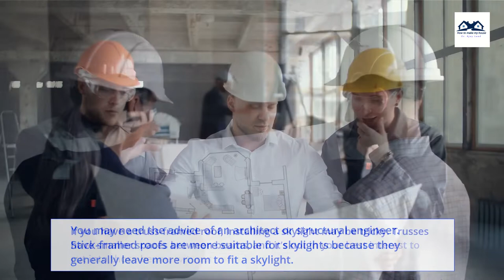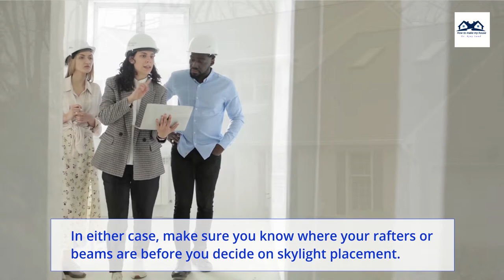Best Direction to Place Skylight in Roof | Where is the Best Location on the Roof for a Skylight?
Best Direction to Place Skylight on Roof | Where is the Best Location on the Roof for a Skylight?
When you begin planning to add skylights to your home, you definitely want to consider the indoor aspects of the skylight – what rooms, where you’d like the light to hit in the room, and how the skylight will affect the room in general. However, you also need to consider the best location on the roof for the skylight.
Skylight Direction
There are several reasons to consider the direction your skylight will be facing. First, consider how much solar heat the skylight will allow into your home.
If your skylight faces south, you’ll get direct sunlight throughout the day, which means more heat coming into your home.
If you live in a warmer area, energy-efficient skylights and adding solar reflective glazing can help manage the heat, but you should still consider that when placing your skylights.
Remember that solar reflective glazing also significantly reduces glare, but still provides a great view of the outside.